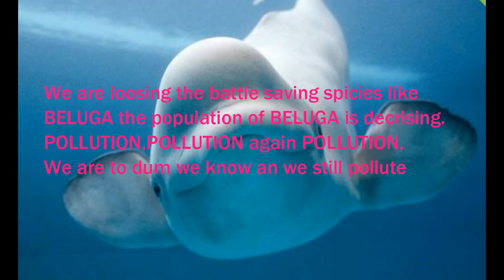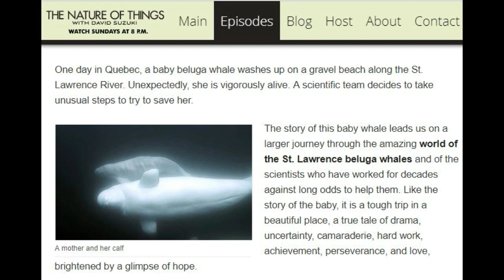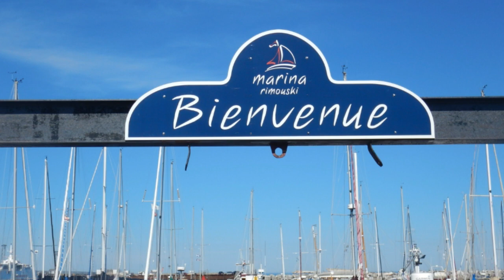SV1 WildChild S01E13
whales! we go to Rimouski.